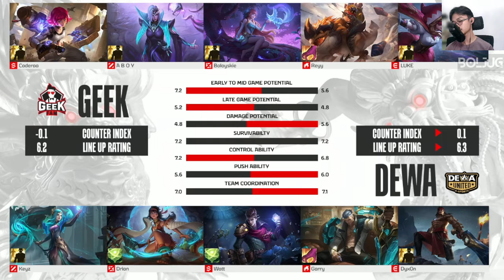GAMEPLAY BALOYSKIE UDAH KETEBAK SAMA DEWA?! GAME 2 DEWA VS GEEK FAM MPL ID SEASON 13